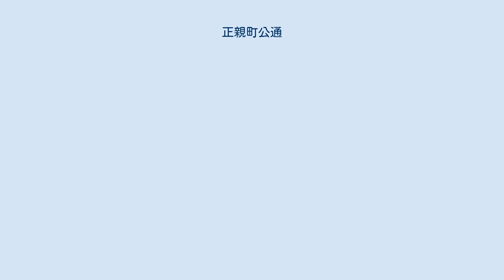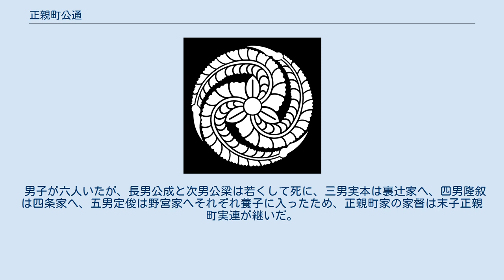正親町公通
正親町 公通（おおぎまち きんみち）は、江戸時代前期から中期にかけての公卿。
権大納言・正親町実豊の長男。
官位は従一位・権大納言。
 垂加神道の布教に努めたことで知られる。
また朝廷政治においては武家伝奏役などを務め、朝幕関係の取次ぎに活躍した。
号に守初斎、須守霊社。
雅号に白玉翁・風水軒。
孝明天皇は公通の来孫に当たる。
 京都にて誕生。
母は権中納言・藤谷為賢の姫。
妹に正親町町子（柳沢吉保の側室）がいる。
 万治元年（1658年）に叙爵。
寛文元年（1661年）従五位上侍従となり、寛文5年（1665年）に元服した。
その後、右近衛少将・右近衛中将をへて、延宝5年（1677年）に参議となり公卿に列する。
天和元年（1681年）に正三位・権中納言となり、貞享2年（1685年）には従二位に昇進。
踏歌節会外弁などを務めて、元禄6年（1693年）から武家伝奏役を務めた。
 元禄8年（1695年）から翌年にかけては権大納言となった。
しかし、元禄13年（1700年）に東山天皇から武家伝奏を罷免されてしまう。
江戸時代の武家伝奏の任命権は江戸幕府が持っており朝廷が関与出来なかったが、東山天皇は伝奏の人事権は天皇にあるとして幕府に無断で罷免を強行したのである。
親幕府派であった関白の近衛基煕は公通の垂加神道の布教に批判的であったためにこの決定を止めなかった。
また、幕府でも京都所司代の小笠原長重は江戸に通報することなくこれに同意し、幕閣もこれに対抗措置を取らずに黙認してしまったために、武家伝奏の人事権が朝廷に移ることになった。
元禄15年（1702年）に朝廷から5代将軍・徳川綱吉の生母桂昌院に対して従一位が下されたが、この異例の叙任の背景には義弟柳沢吉保から朝廷重臣への取り成しを依頼されたこの公通の働きが大きかったといわれる。
宝永2年（1705年）に正二位。
さらに正徳2年（1712年）に従一位となった。
享保18年（1733年）7月12日に薨去。
享年81。
 山崎闇斎の門下生の1人であり、闇斎が創設した垂加神道を朝廷に普及することに努めた。
公通が唱えた垂加神道は俗に正親町神道などと呼ばれる。
晩年は絵画と狂歌に没頭した。
 男子が六人いたが、長男公成と次男公梁は若くして死に、三男実本は裏辻家へ、四男隆叙は四条家へ、五男定俊は野宮家へそれぞれ養子に入ったため、正親町家の家督は末子正親町実連が継いだ。